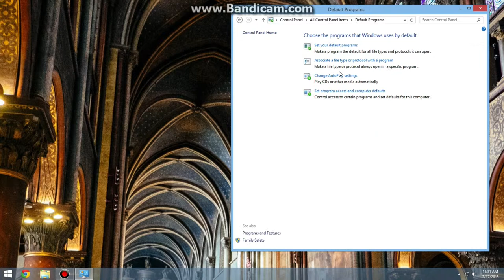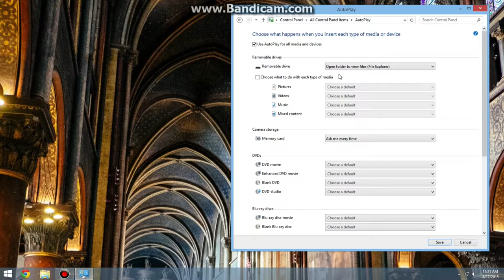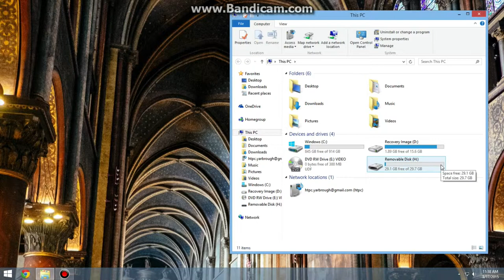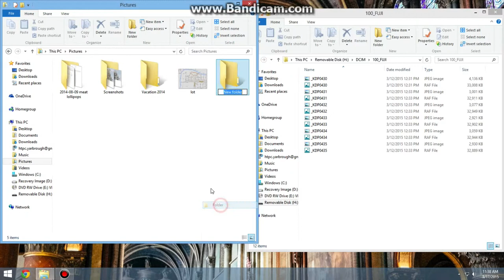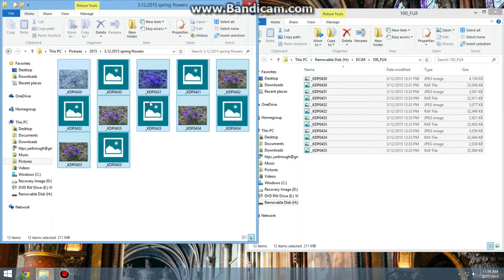Get Your Photos Off Your Camera & Onto Your PC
A beginner tutorial to walk you through how to transfer your photos from your camera or memory card and onto your PC computer.

I’m using my husband’s PC which is running Windows 8.

I'd also love to know what topics you'd like me to cover next.

Products in this video:

- Sandisk ImageMate All-In-One USB 3.0 Reader/Writer